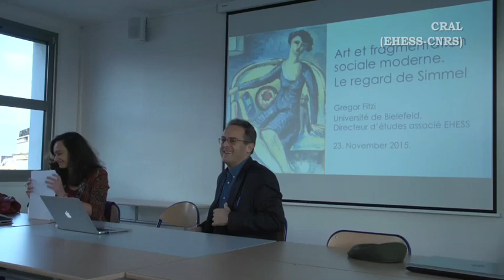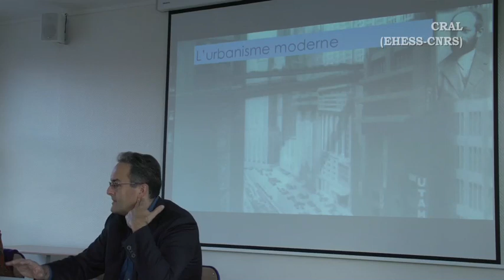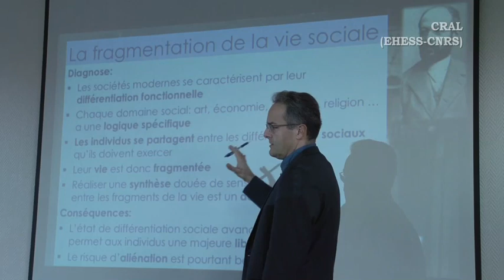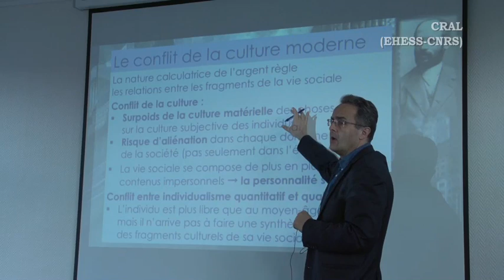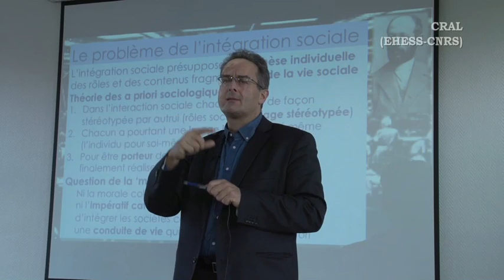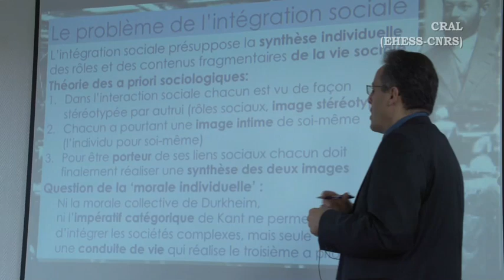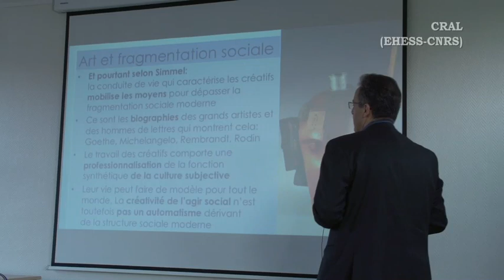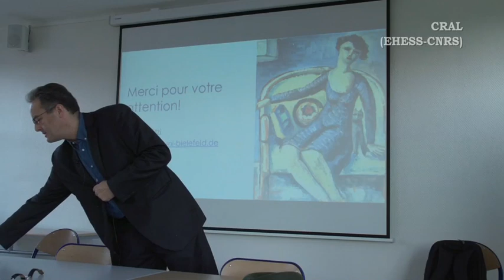Gregor Fitzi "Art et fragmentation sociale moderne. Le regard de Simmel"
Séminaire : Esthétique et société - L’actualité de Georg Simmel
Workshop du 23 novembre 2015

Gregor Fitzi est Professeur à l'Université de Bielefeld, et Directeur d’études associé à l'EHESS

Barbara Carnevali (EHESS/CRAL)